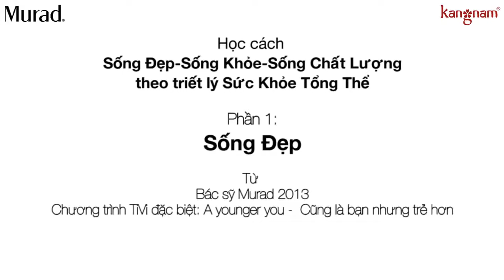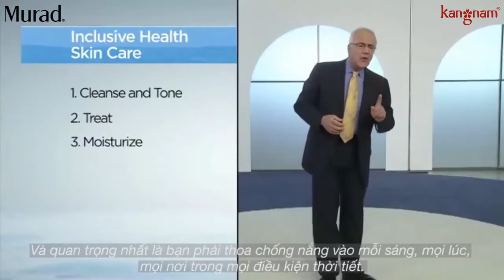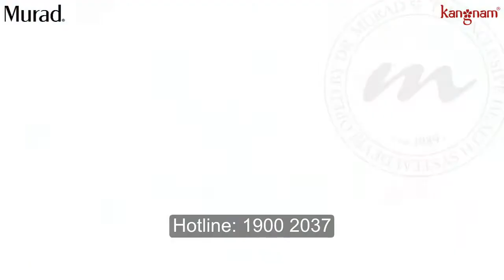Look Better - Sống đẹp cùng Murad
Hãy cùng Giáo sư - Bác sĩ Howard Murad tìm hiểu về cách sống đẹp của Murad nhé!